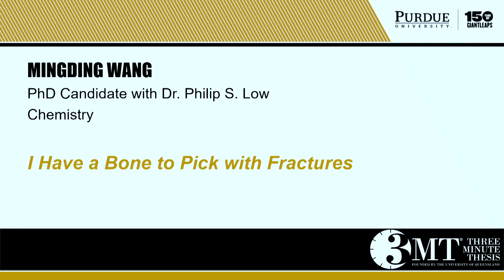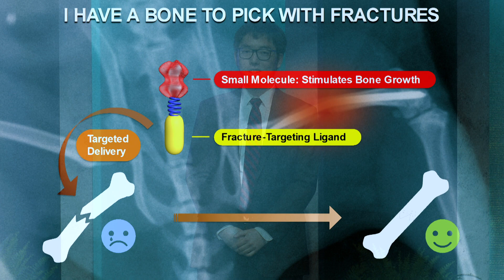Mingding Wang - 3MT Competition 2019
Mingding was voted as the People's Choice award winner at Purdue University's 2019 3MT Competition with his presentation, "I Have a Bone to Pick with Fractures."

The Three Minute Thesis (3MT™) is a research communication competition developed by The University of Queensland.

The competition develops academic, presentation, and research communication skills and supports the development of students' capacities to effectively explain their research in language appropriate to an intelligent but non-specialist audience.

Graduate students will have three minutes to present a compelling discussion on their research topic, its significance and relevance to the general public. 3MT™ is not an exercise in trivializing or 'dumbing-down' research but forces competitors to consolidate their ideas and crystalize their research discoveries. It is a celebration of the discoveries made by graduate students and will allow the broader community to learn about on-going research at Purdue.